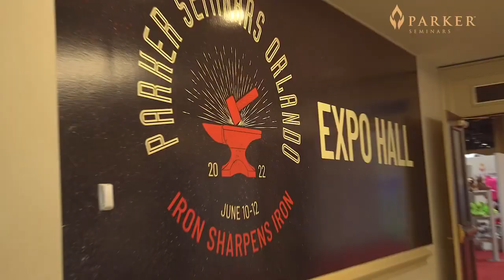Dr William E Morgan on Why Parker Seminars ?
Parker Seminars embraces the entire chiropractic profession, regardless of one’s philosophy or techniques.
Not only is it a place of inspiration, learning, networking, and motivation, but each seminar also offers a variety of continuing education options for both the Doctor of Chiropractic and chiropractic assistant.

We gather some of the biggest names in chiropractic to provide tips and training on technique, patient communication, philosophy, health and wellness, personal development, and other specialties, including marketing and business management. In addition, the seminars include some of the largest expos in the profession, where vendors display the latest industry products and technologies.